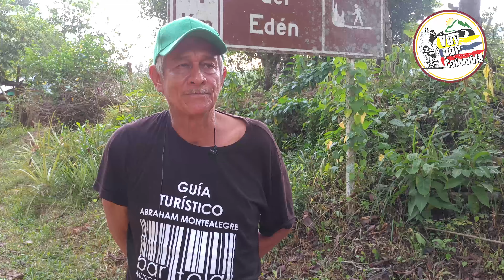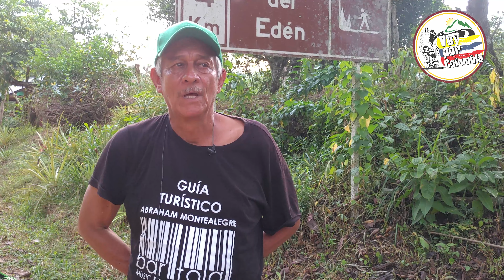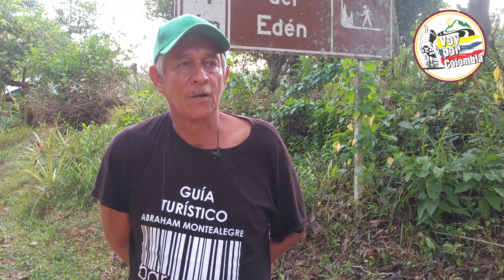Cuevas del Edén (Cunday - Tolima)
Las Cuevas del Edén en Cunday son una maravilla de la naturaleza, adentrarse en ellas es ingresar a un mundo mágico donde podrá sentir diferentes sonidos como el aleteo de los murciélagos y el agua al golpear la roca. Una aventura extrema que hay que vivir.